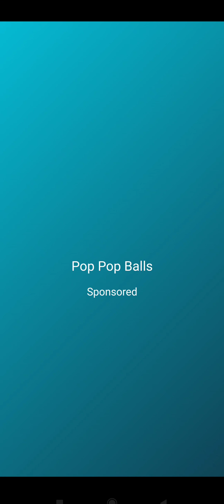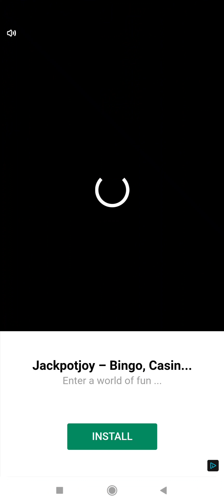Gem Cubes 🚩 Scam alert 🚩 false advertising 🚩 only after advert views! 🚩 will never payout! 🚩